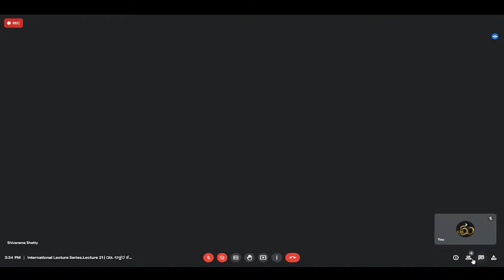International Lecture Series.Lecture 21 | ಡಾ. ಅಕ್ಷರ ಕೆ.ವಿ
ಉಪನ್ಯಾಸ 21

ಭಕ್ತಿ-ಬಹುತ್ವ- ತಾಳಮದ್ದಳೆ– ಡಾ. ಅಕ್ಷರ ಕೆ.ವಿ., ರಂಗಭೂಮಿ ಹಾಗೂ ಸಂಸ್ಕೃತಿ ಚಿಂತಕರು, ಹೆಗ್ಗೋಡು.
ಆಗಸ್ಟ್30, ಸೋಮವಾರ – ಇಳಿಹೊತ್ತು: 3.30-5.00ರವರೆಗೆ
ನಿರ್ವಹಣೆ:ಡಾ. ಚನ್ನಬಸವಸ್ವಾಮಿ ಹಿರೇಮಠ ಹೆಚ್.ಎಂ., ಅಸೋಸಿಯೇಟ್ ಫೆಲೋ, ಶಾಸ್ತ್ರೀಯ ಕನ್ನಡ ಅತ್ಯುನ್ನತ ಅಧ್ಯಯನಕೇಂದ್ರ, ಮೈಸೂರು
ರಂಗಭೂಮಿಯಲ್ಲಿಭಕ್ತಿಯ ಬಹುತ್ವ ಕುರಿತು 3 ವಿಚಾರಗಳನ್ನು ಈ ಉಪನ್ಯಾಸ ಮಂಡಿಸುತ್ತದೆ:- (1) ಭಕ್ತಿ ಮತ್ತು ಅದರಿಂದಹುಟ್ಟಿದ ರಂಗಪ್ರಕಾರಗಳ ಬಹುತ್ವ (2) ಕರ್ನಾಟಕದ ಯಕ್ಷಗಾನ ಪ್ರಕಾರ ಮತ್ತು ಭಕ್ತಿಯ ಸಂಬಂಧ (3) ತಾಳಮದ್ದಲೆಪ್ರಕಾರದ ಒಳಗೆ ಭಕ್ತಿಯ ಬಹುತ್ವದ ಕುರುಹುಗಳು.